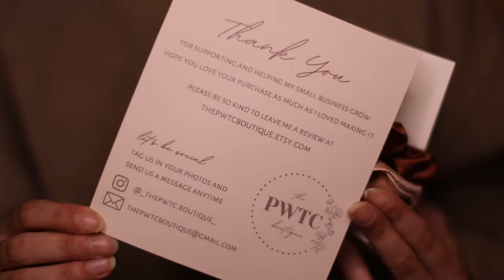استخدمت دايسون ايرراب | using the Dyson air wrap 😍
مرحبا احبائي هذا تجربتي مع الدايسون ايرراب. اتمنى تنال
اعجابكم واشوفكم بالفيديو القادم